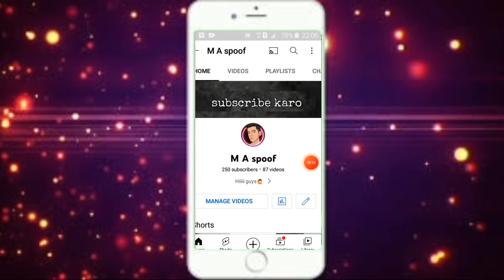Community Tab कब मिलता है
Community Tab कब मिलता है | ‎@Manoj Dey

youtube par community kab milati hai
youtube par community kab aayega
youtube par community kab aata hai
youtube par community kab postkaren
youtube par community tab kab milta hai youtube channel par community tab kab milta hai youtube channel par
community ka option kab aata hai
youtube par community kab
milati hai community kab milta hai 2022 youtube par community kab
aayega youtube par community kab
aata hai  How To Enable Community tab Community tab kab milta hai
Community tab kitne din me milta hai
500 Subscriber Complete Community tab kaise Milega How To Enable Community Tab gyan technical
Community tab kab milta hai ki
Community tab kab milta hai,
Community tab 500 Subscriber Par Milta Hai Community tab 0 Subscriber par Milta Hai Community tab kaise On Kare Community tab kitne din me milta,Community tab gyan technical  CommunityHindi, tech Gyan Akash
How To Enable Community Tab 2021
community tab youtube
community tab youtube
community tab youtube
how to enable commurnity
tab on youtube without 1k